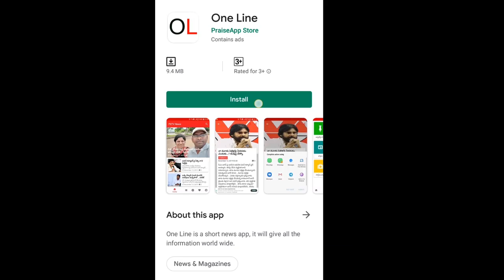Public Talk on Nara lokesh | నారా లోకేష్ పై ఘాటు వ్యాఖ్యలతో ధీటుఘా సెటైర్లు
నారా లోకేష్ పై ఘాటు వ్యాఖ్యలతో ధీటుఘా సెటైర్లు